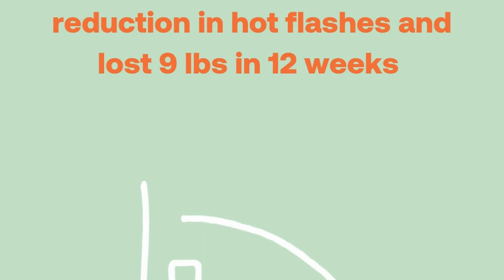Don't Do This When You Are Experiencing Menopause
As women begin to enter perimenopause or transition into menopause their body composition changes and some experience weight gain. This often leads to women counting calories and other forms of dieting.

Unfortunately, this tactic can make the symptoms of menopause worse. Dr. Sheri Poznanovic shares with us the danger of counting calories during menopause and what women should do instead.